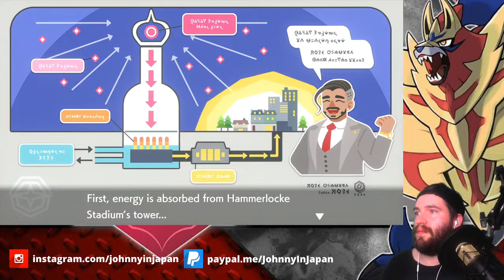Pokemon Sword And Shield - Pokemon Shield Playthrough #6 [No Backseat Gaming]